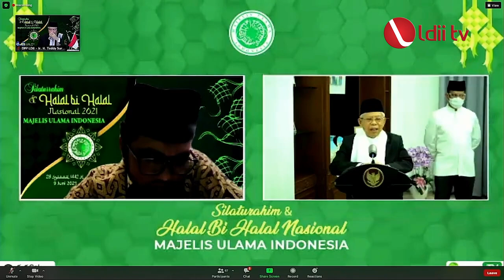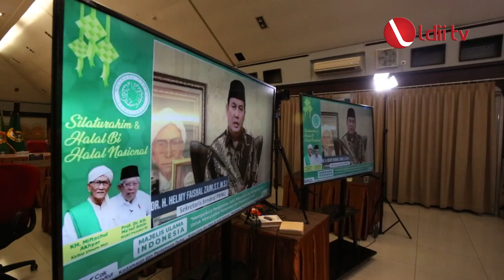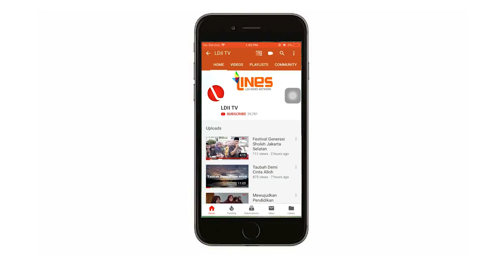LDII TV: LDII HADIRI HALAL BIHALAL DARING YANG DIHELAT MUI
Majelis Ulama Indonesia (MUI) menghelat Silaturrahim dan Halal bi Halal Idul Fitri 1442 H yang diikuti ormas-ormas Islam secara daring, pada Rabu (9/6).

Acara dibuka langsung oleh Wakil Presiden RI KH. Ma’ruf Amin dan Ketua Umum MUI KH. Miftachul Akhyar. Dalam pembukaan, Wapres Ma’aruf Amin menyatakan halal bihalal ini menjadi momentum untuk kembali memperbaiki kehidupan bernegara dan berbangsa dari kesalahan yang telah diperbuat.